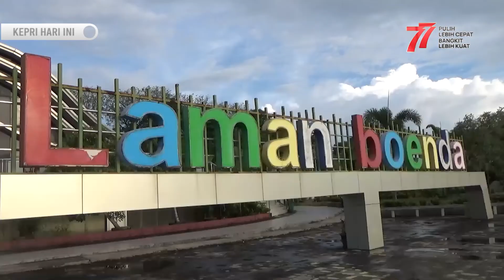Gedung Gonggong, Ikon Tanjungpinang Yang Tak Terawat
GOTVNEWS, Tanjungpinang - Gedung gonggong yang berlokasi di Taman Laman Bunda,Tanjungpinang kondisinya kini semakin memprihantinkan. Sejak dibangun pada tahun 2016 lalu, gedung yang menjadi ikon itu belum dapat dimaksimalkan sebagai Tourism Information Center (TIC).(Drl)